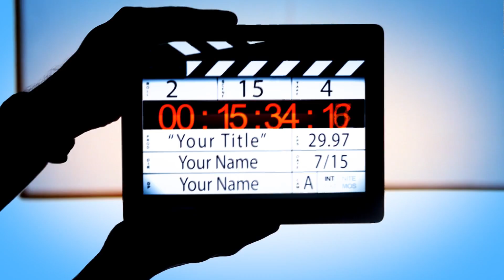Abdulqahar zaxoliy 2019 Dawata srechka By Tahani video